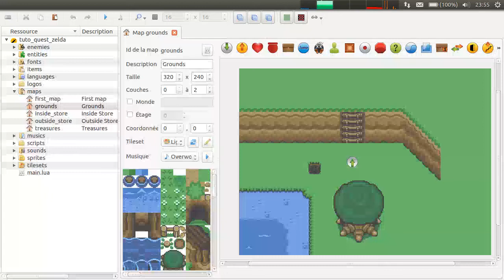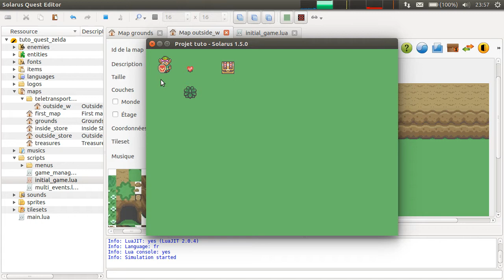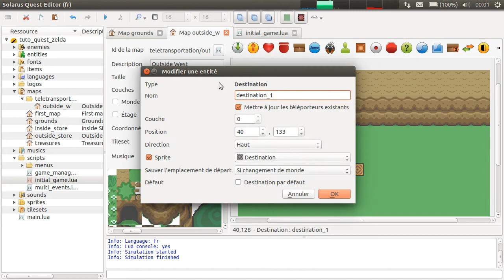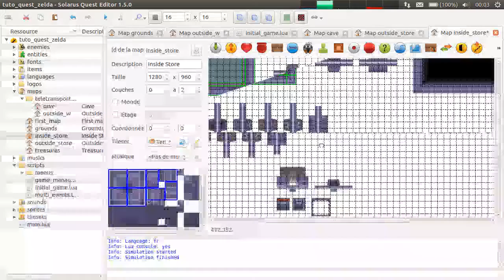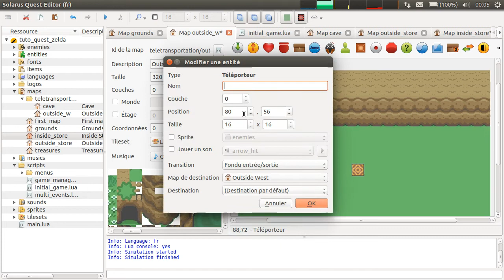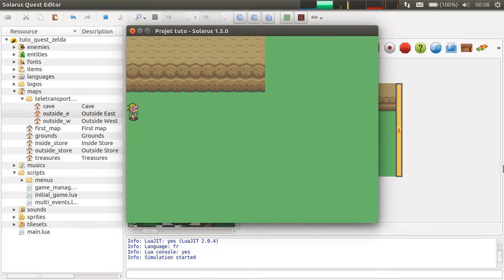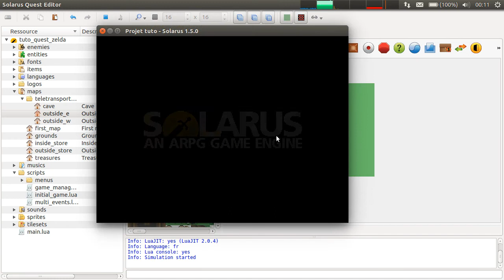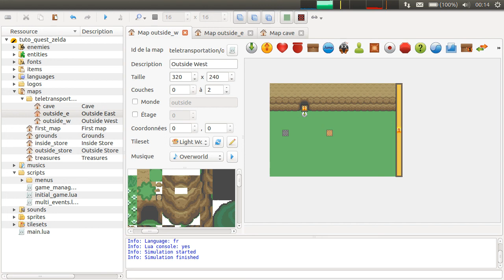Tutoriel Solarus 1.5 [fr] - Initiation #10 : Téléportation !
Apprenez dans cet épisode comment utiliser les téléporteurs pour  envoyer le héros vers une autre point d'une autre map ou de la même map.

Deux sortes de téléportation sont abordées : les téléporteurs qui envoient vers une entité de type destination, et les téléporteurs qui permettent de scroller entre deux maps adjacentes.